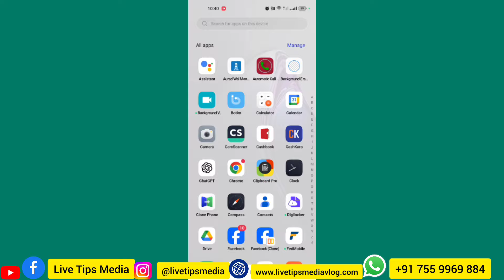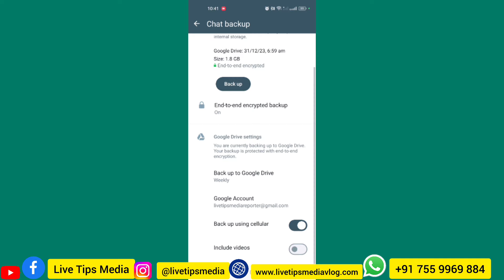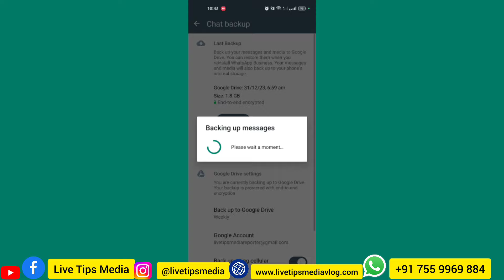നെറ്റ് തീരീല്ല വാട്സ്അപ്പില്‍ പുതിയ ഫീച്ചര്‍ | Whatsapp new feature | Backup Video | Chat backup